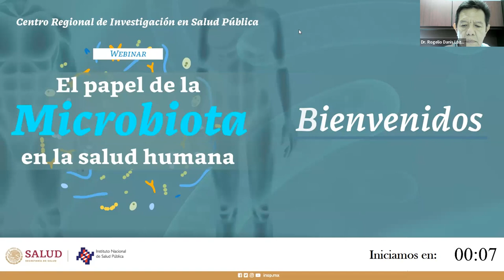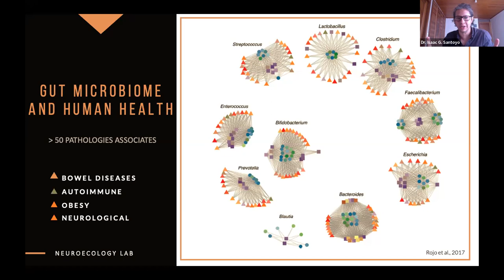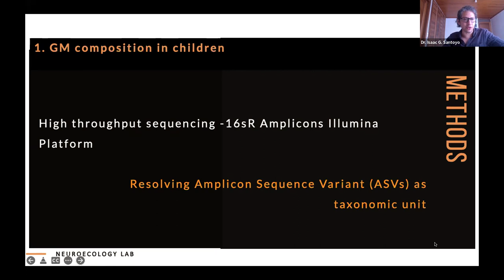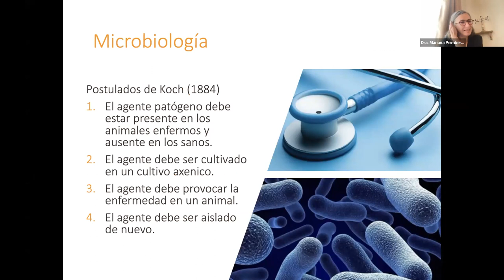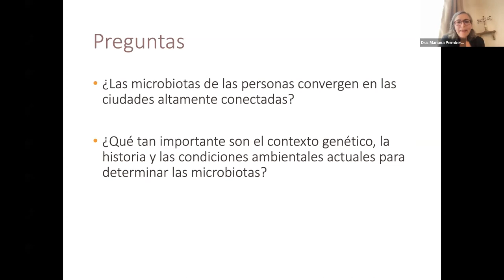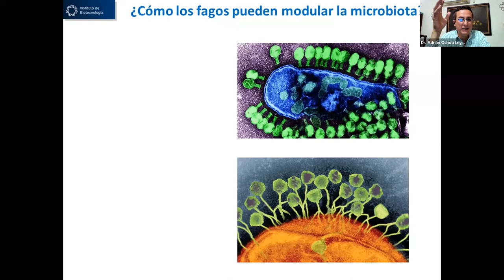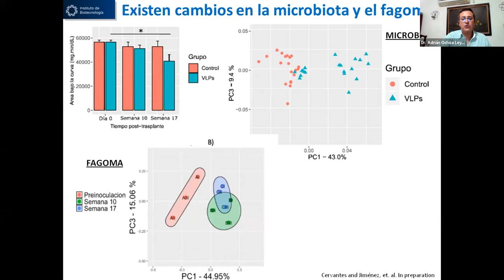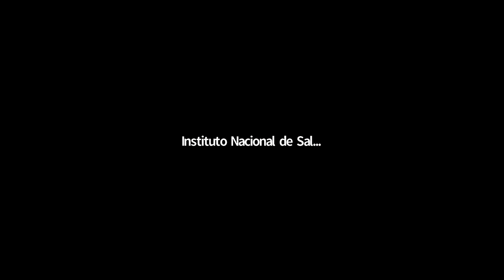El papel de la Microbiota en la salud humana